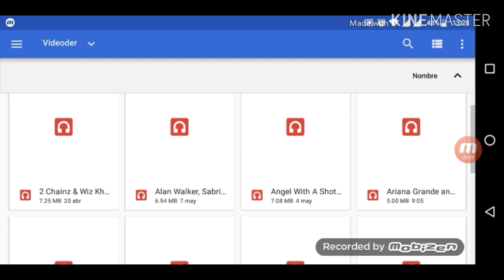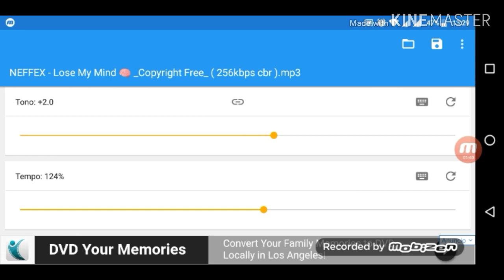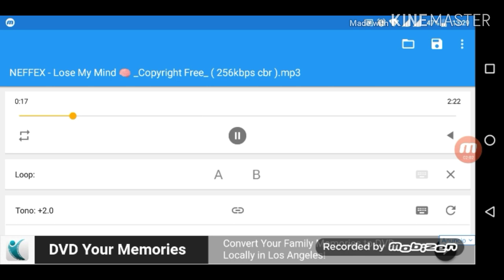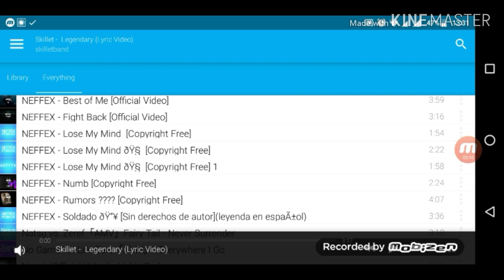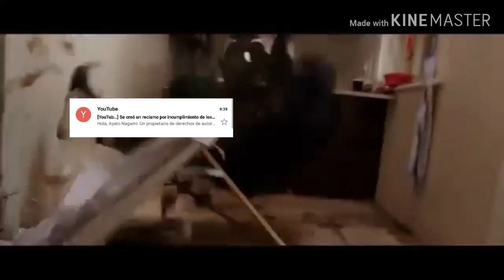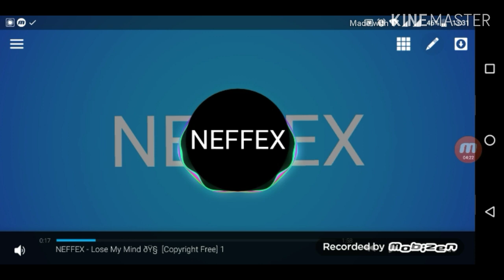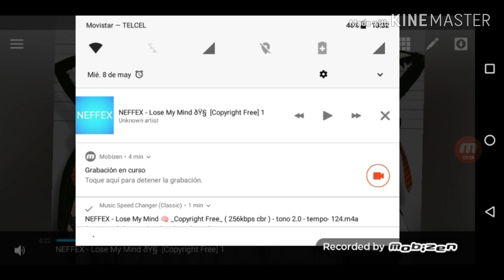¿Cómo hacer Nightcore? en android Fácil, Rápido y Sencillo 100% Real No Fake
hope you enjoy the video many more are on the way😊
Espero que disfrute el vídeo se vienen muchos más en camino😊

Original video:
Vídeo original:

Artist channel
Canal Del Artista:

Thanks a lot for the support guys😭😍

I hope and you like the videos that cost me a bit to make I hope and you like them😏😊